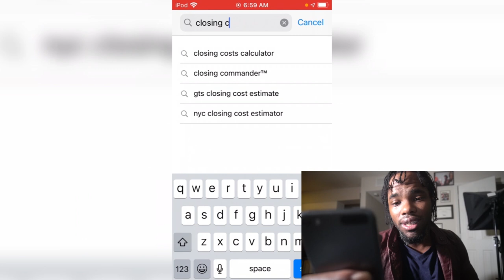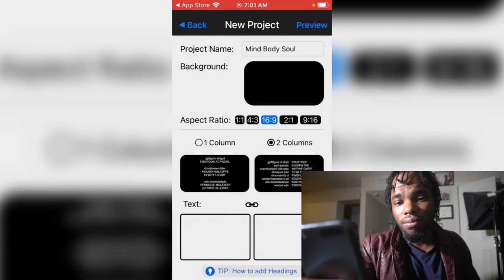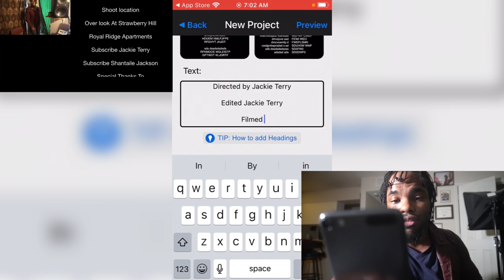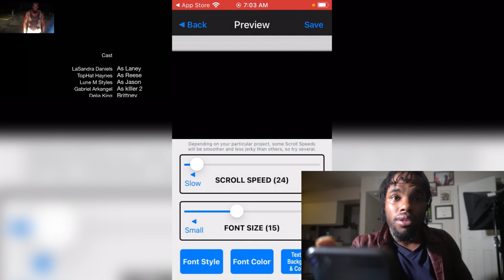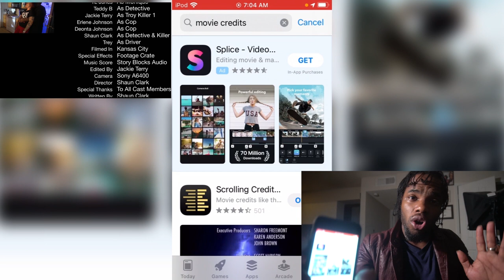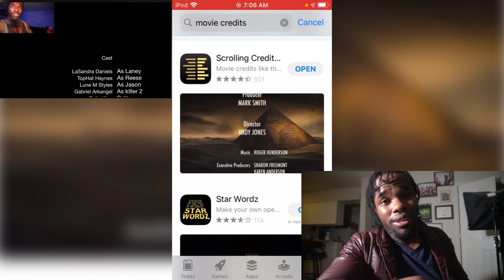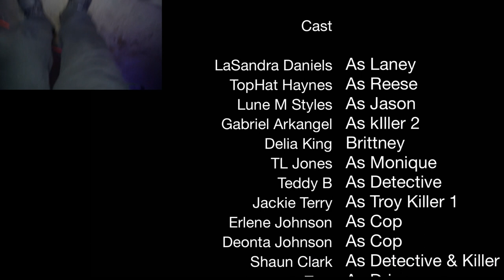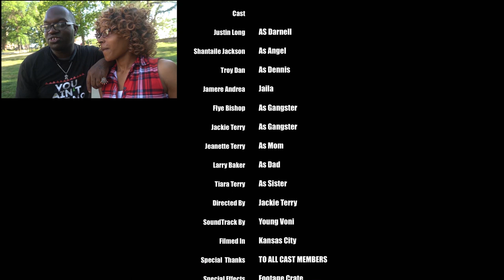Jackie Terry How to add Closing Credits in your movies or music videos. Make it look professional 🎥